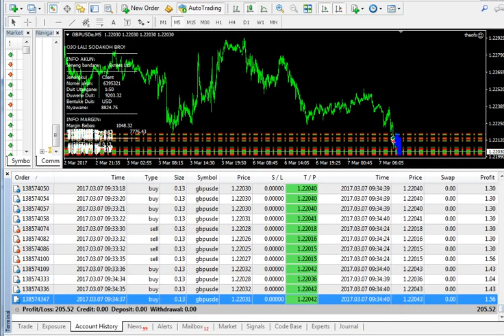$200 Profit In Few Minutes | Forex Grid EA | Download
$200 Profit In Few Minutes | Forex Grid EA

forex ea
forex robot
trading robot
expert advisor
eabuilder
forex bot
ea trading
forexfury
forex robot nation
forexeadvisor
flex ea
forex advisor
trading bots forex
forex ea robot
ftmo ea
bonnitta ea
forex steam
forex expert
ea robot
fxcore100
forex robotron
mql5 ea
goldify ea
free trading robots
mql5 robot
ea trading bot
fxcore100 ea
free forex robot for mt4 download
ea bot
mql5 robot free
arbitrage ea
forex ea generator
scalping ea
best forex trading robot
mt4 robot
promax gold ea
vps ea
top 10 trading robots
forex fury robot
automated trading robot
trading robots for sale
forex robot software
best forex ea 2022
forex generator
fxstabilizer
martingale ea
agimat ea
mt5 robot
expert advisor trading
forex autopilot trading robot
learn2trade ea
prado mql5
ea copy trade
forex robot reviews
price action ea
signalspro007
fxstabilizer pro
best free expert advisor for mt4
ftmo ea robot
free trading robots for mt5
mql4 ea
forex ea builder
mt4 ea robot
best scalper ea
ftmo passing ea
forex diamond ea
auto stop loss and take profit ea mt4
free expert advisor
nfx trading ea
forex auto trading robot
free forex trading bot
prop firm ea v2
goldnix ea
prop firms that allow ea
best trading bot for forex
forex fury v4
metatrader ea
best free forex robot
trading robot download
best ea for ftmo
forex scalp ea ultimate
forex expert advisor generator
trading robot for android
1000 pip climber expert advisor
forex indicators and robots
forex ea reviews
forex bots that work
parrot scalper ea
xau index ea
free trading robots for mt4
gold scalper ea
latency arbitrage ea
forex master premium ea
supertrend ea
ftmo challenge ea
ea bot forex
most profitable expert advisor
gold trading robot
forex ea trader
forex ea bot
gold hedge ea
eatradingacademy
scalping robot mt4 free
quivofx
optimized forex ea
fx ea builder
best forex trading robot 2020
best forex ea 2021
ea prop firm
verified forex ea
scalper 2025 ea
top forex ea
forex ea download